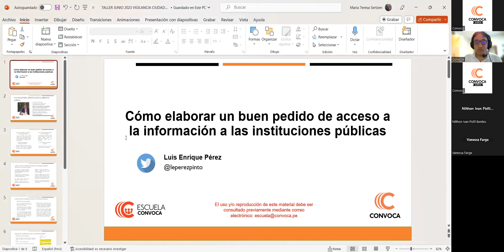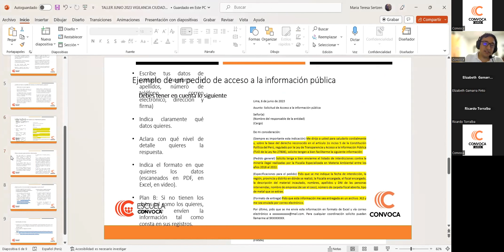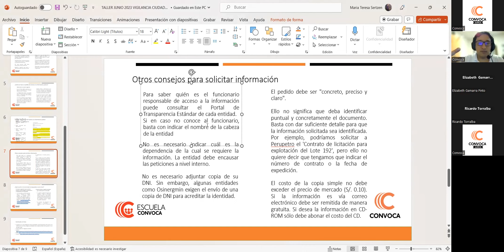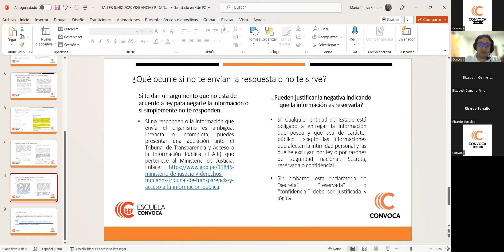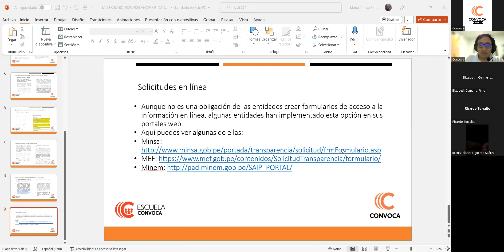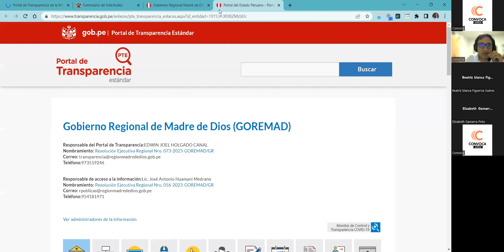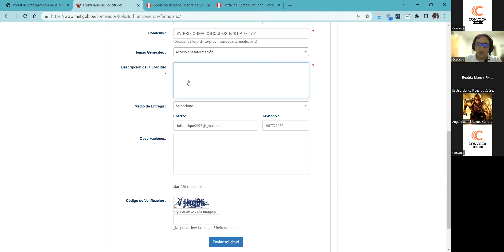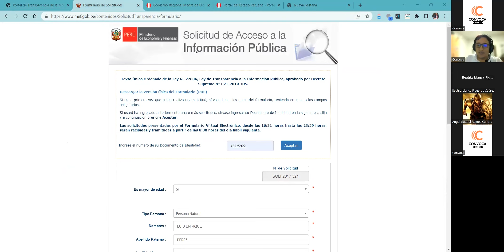CiudadanoConvoca: CÓMO ELABORAR UN BUEN PEDIDO DE ACCESO A LA INFORMACIÓN A INSTITUCIONES ESTATALES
Taller gratuito que dictó Luis Enrique Pérez, periodista y analista de datos de Convoca, sobre "Cómo elaborar un buen pedido de acceso a la información a las instituciones del Estado".